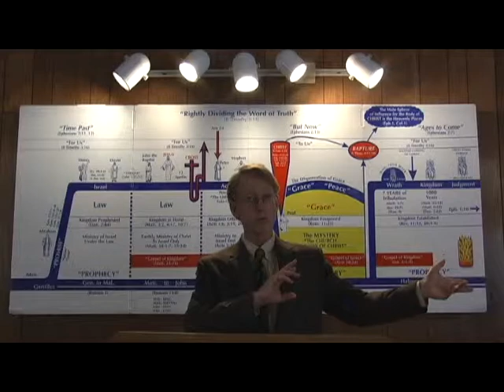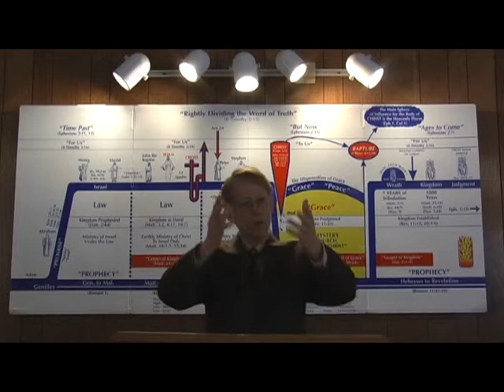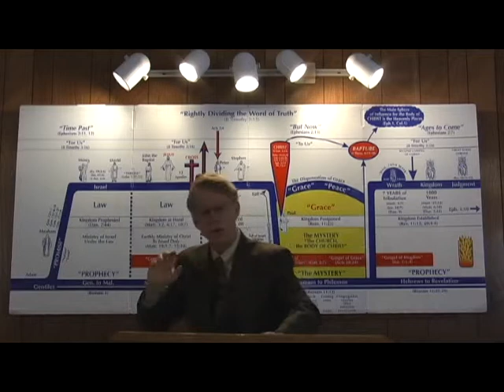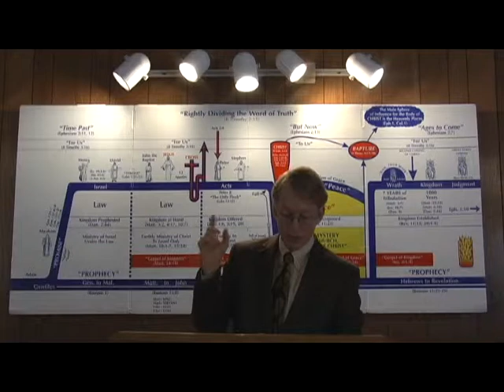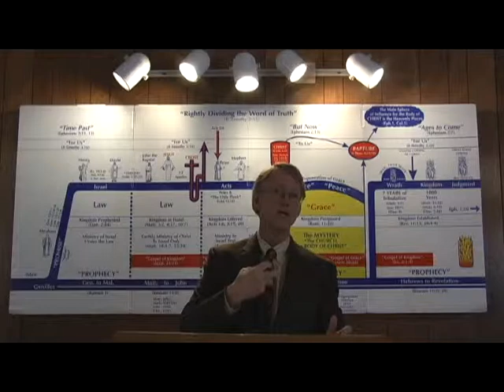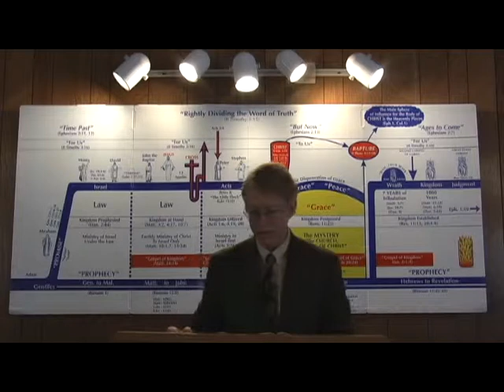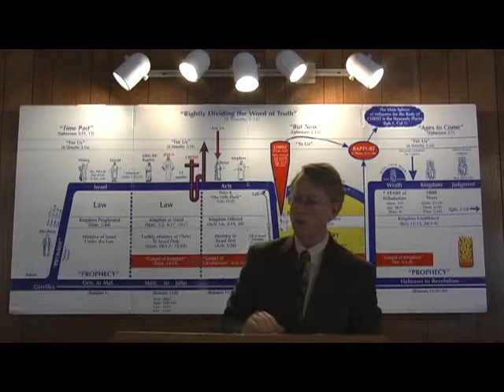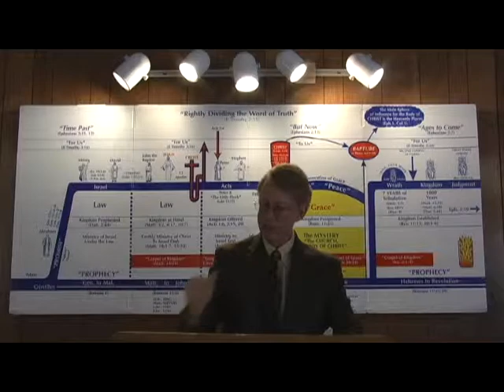Our Circumcision With Christ